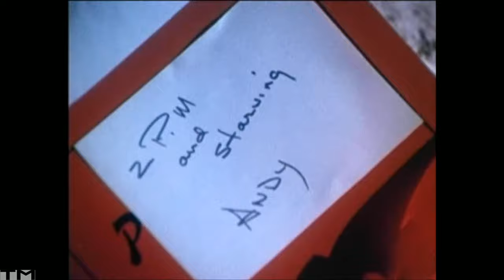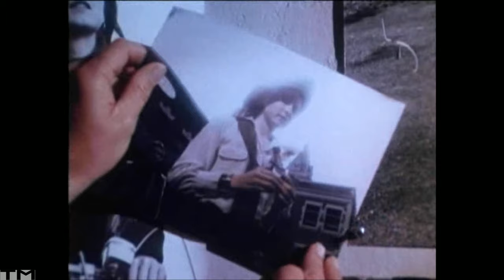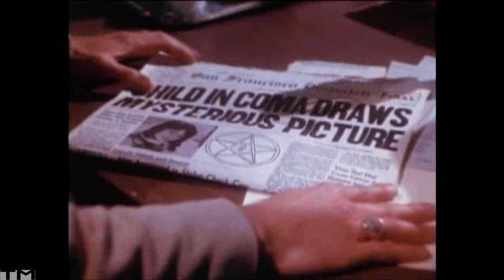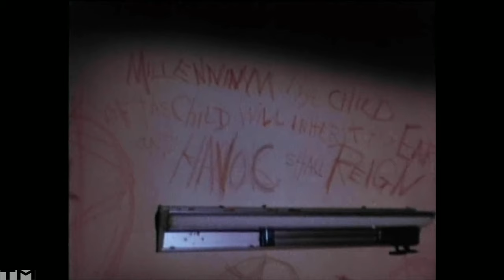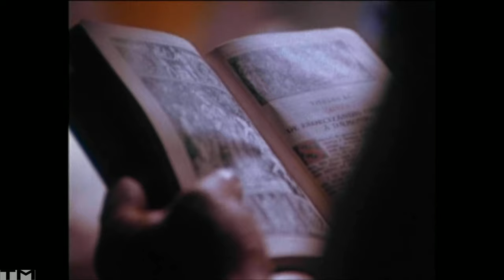Batalha Contra o Mal(Dublado)Filme de Magia/Suspense/Terror Full HD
🚩ÓTIMO FILME DE SUSPENSE/TERROR !!!
Títulos: Batalha Contra o Mal, O Bem Contra o Mal

Sinopse: Por Telona Mix !!!
      Um escritor se apaixona por uma bela jovem, sem saber que ela está sendo vigiada desde o nascimento. Ela é vítima de uma conspiração arquitetada por místicos, que a prepararam  para cumprir um pacto com um ser das trevas, cultuado pelos antigos Cananitas. Inspirado em "O Exorcista" e "O Bebê de Rosemary". Mistério, Suspense e Terror !!! Muito Bom !!!

👉REMASTERIZADO POR TELONA MIX !!!

GÊNERO: Suspense/Terror

ELENCO: Dack Rambo, Richard Lynch, Elyssa Davalos, Kim Cattrall, Dan O`Herlihy, Richard Sanders, John Harkins, Natasha Ryan, Jenny O`Hara, Peter Brandon, Peggy MacCay

DIREÇÃO: Paul Wendkos
ROTEIRO: Jimmy Sangster, também escreveu  "A Maldição de Frankenstein" e "O Vampiro da Noite", só para citar alguns.
PRODUÇÃO: Lin Bolen

🚩HARDWARES E SOFTWARES UTILIZADOS NA EDIÇÃO:
✅CANVA
✅CAPCUT
✅ADOBE PHOTOSHOP
✅ PIXLR EDITOR
✅WONDERSHARE FILMORA
✅CONVERSOR APOWERSOFT